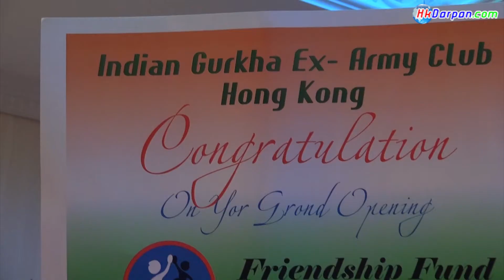भारतीय गोर्खा भूपू सैनिक क्लब हङकङ उद्धघाटन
Org :Indian EX-Army Hong Kong
Date :21-Sep-2014
Video : Amrit Gurung